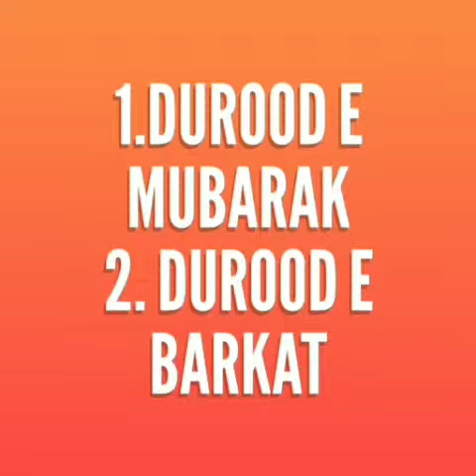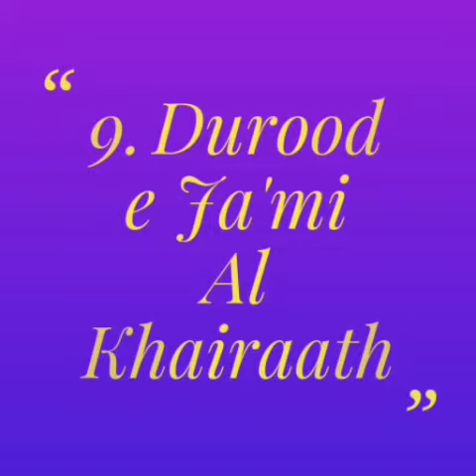Ta'limaat Silsila e Aalia Shamsia Ishaaqia Razzaqia wa Quadria